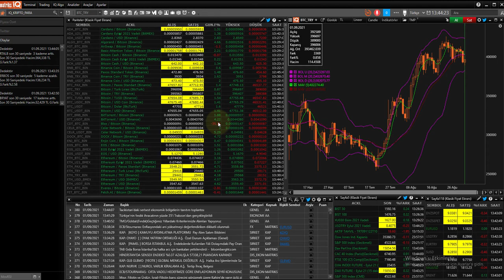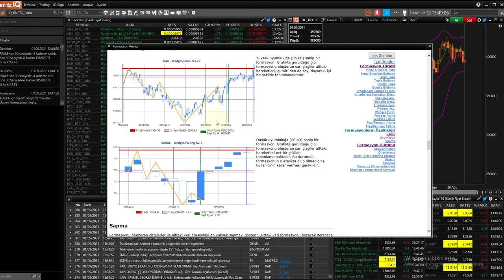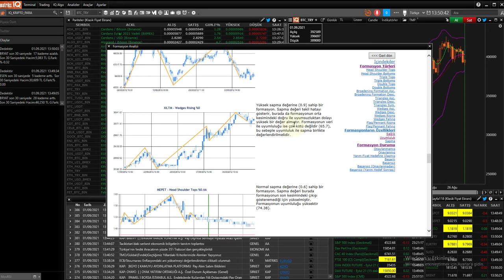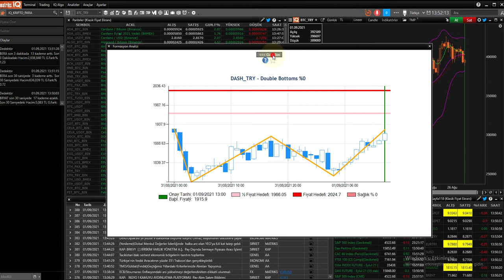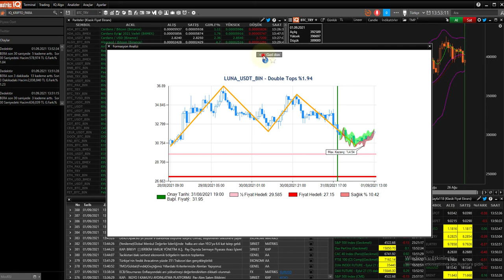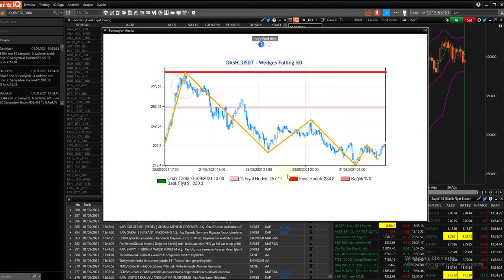Matriks IQ Formasyon Analizi